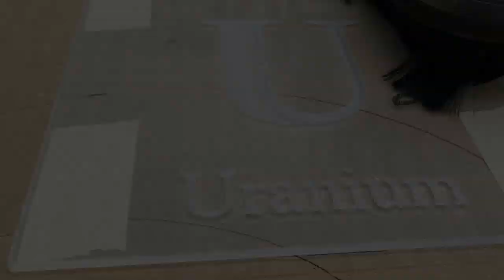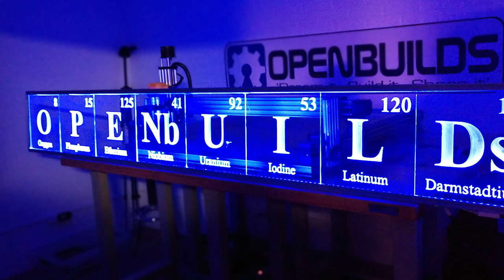OpenBuilds Element Sign Project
Check out this great project created using OpenBuilds Materials!